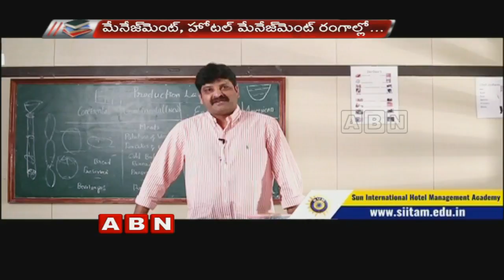ABN Diksuchi (14-04-2018)